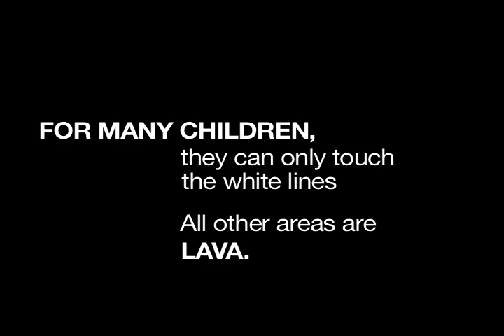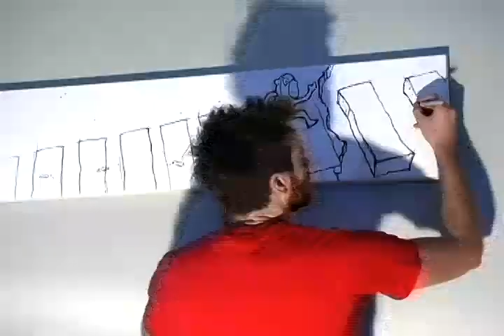Painting: "Ground's Lava"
view the unfolding of "Ground's Lava," a painting by Jared Robinson, that was inspired at a crosswalk.

"I packed my groceries into the car, and began to drive home. Then I saw her. She was playing a game, but for her it was reality.

Its very simple: if you touch the ground, you die.

At the crosswalk, this little girl survived the lava ground by jumping from one painted white line to the next. I saw it all, her execution was flawless, never touching the ground once.  She lives on because of it."